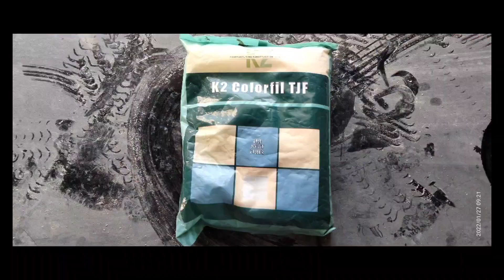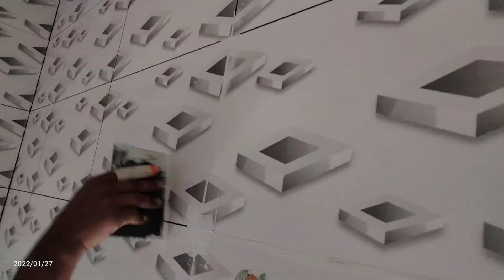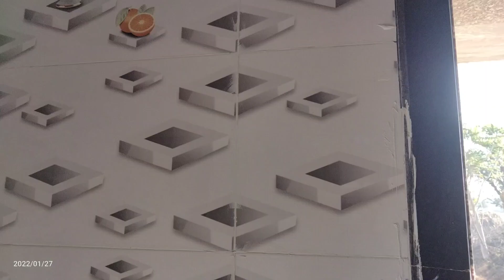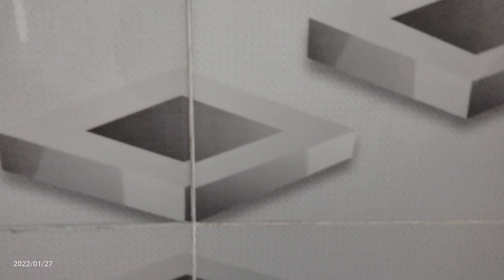How to grout wall tile | white grout | wall tile me grouting kese kare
Hello dosto aaj hum is video me aap ko wall ki normal white grouting krna sikhayenge

Aap hmate saath last tak bne rhe hum aapko ek ek chiz ke bare me ache se btayenge
How to grout
How to grout on wall
How to grout tile
How to fill grout tile joints

instagram support:-
I'm on Instagram as @mk5806412. Install the app to follow my photos and videos.

wall grouting kese bnate hai
Grouting kese bnate hai
Grout ko kese milaye
Kitchen me wall tile me grout kese kare